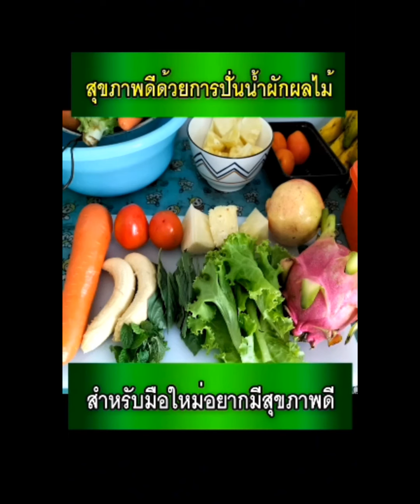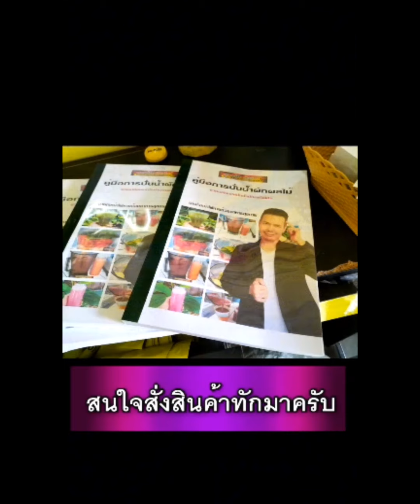ลดพุง 3 เดือน น้ำหนักลงไป 10 โล ผมทำได้ เพื่อนๆ ก็ทำได้เช่นกัน l โค้ชโจสุขภาพดีเราปั้นได้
ลดพุง 3 เดือน น้ำหนักลงไป 10 โล ผมทำได้ เพื่อนๆ ก็ทำได้เช่นกัน

💥ความรู้สาระดีเกี่ยวกับสุขภาพที่มาแบ่งปัน

 ✅นอนหลับยาก นอนไม่หลับ อาหารเหล่านี้ช่วยได้

✅7 ผักผลไม้บำรุงไตให้แข็งแรงแถมสุขภาพดี

✅12 ประโยชน์ ถั่วเหลืองสุดยอดโปรตีนธรรมชาติดูแลสุขภาพ

 ✅16 อาหารที่บำรุงตับของเราให้แข็งแรง

✅13 สมุนไพรรักษาเบาหวานให้หายได้

✅21 ผักผลไม้ช่วยลดความอ้วนหุ่นผอมเพรียว

✅14 อาหารบำรุงสายตาที่เราควรต้องกินอยู่เป็นประจำ

✅15 อาหารที่ลดไขมันในเส้นเลือดอยากมีสุขภาพดีหามากินกันนะ

✅11 สมุนไพรไทยบ้านเราช่วยลดไขมันในเลือดแบบง่ายๆ

✅กินยาถ่ายทุกวันๆ ทำให้ลำไส้ขี้เกียจส่งผลให้ท้องผูก

✅ตับกึ่งแข็งแรงทำให้ตับเสื่อมก่อโรคร้าย

 ✅คนวัยทองนอนหลับง่ายด้วยวิธีนี้แบบธรรมชาติ

❤สินค้าของโค้ชโจ
ดูรายละเอียดคอร์สลดความอ้วน👇

📌สนใจสั่งซื้อหนังสือคู่มือปั่นน้ำผักผลไม้สำหรับคนเป็นโรคความดันโลหิตสูง
ดูรายละเอียดคู่มือปั่นน้ำผักผลไม้โรคความดันโลหิตสูง👇